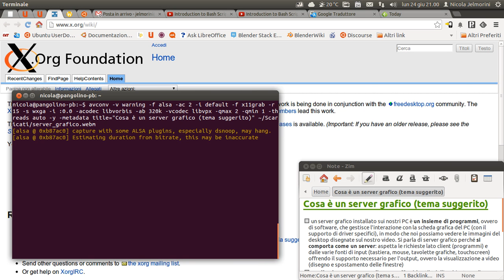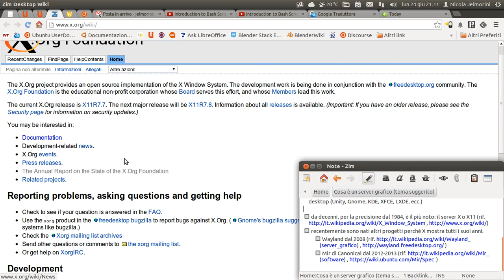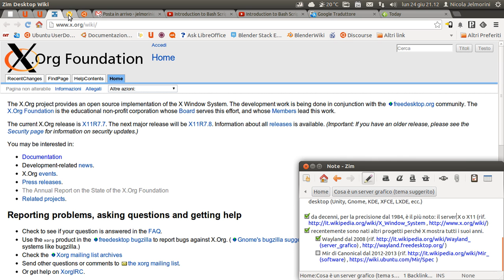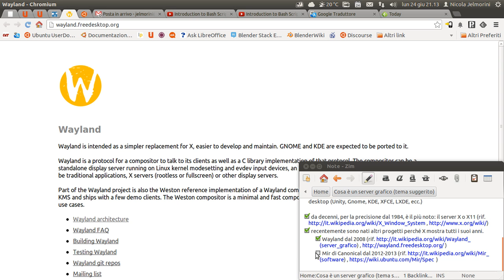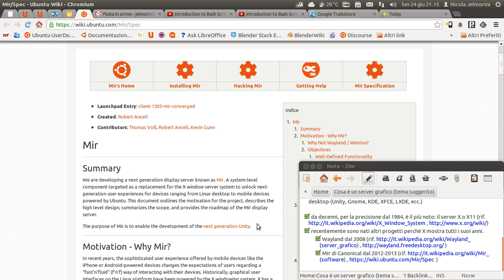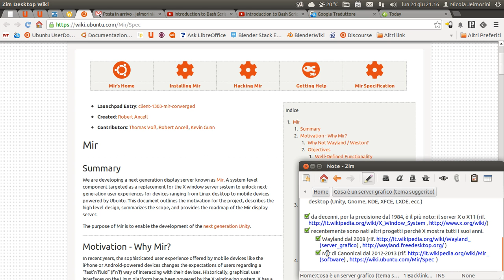Cosa è un server grafico (tema suggerito)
Un server grafico è un insieme di programmi, ovvero di software, che gestisce l'interazione con la scheda grafica del PC (con il supporto di driver specifici), in modo che noi possiamo vedere le immagini del desktop disegnate sul nostro video.
Si parla di server perché si comporta come tale: aspetta le richieste lato client (programmi) e dalle varie fonti di input (tastiera, mouse, tavolette grafiche, touchscreen) offrendo il supporto necessario per l'output, ovvero la visualizzazione a video.

Ciò che un server grafico non offre è lo stile dell'ambiente grafico, ovvero il come vediamo la schermata. A questo pensano i vari ambienti desktop (Unity, Gnome, KDE, XFCE, LXDE, ecc.)